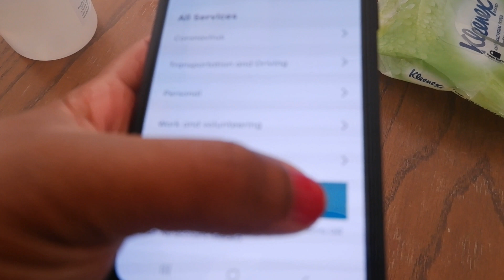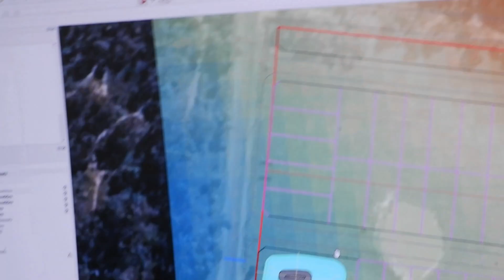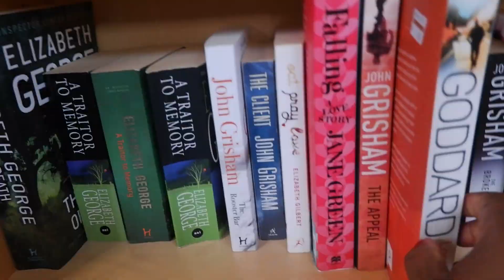A Day in the Life of a Water Resources Engineer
Here is a REAL look at a day in the life of a Water Resources Engineer. This video doesn't go in-depth about my day, just gives an idea.
For those wanting to study Water and Sanitary Engineering like I did or better still Environmental Engineering, here are the software's you need a little knowledge in
eWATER MUSIC